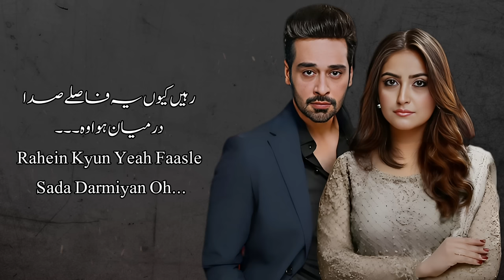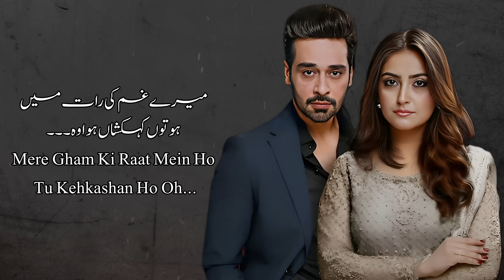Wo Mila Kyun Tha | Fitoor OST | Wahaj Ali, Faysal Qureshi & Hiba Bukhari | Shani Arshad & Aima Baig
MY THIS ACCOUNT IS BLOCK